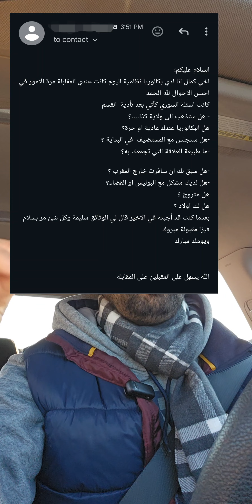القرعة الأمريكية🇺🇸| معظم الفائزين والفائزات فيزا مقبولة الا بعض الحالات إجراء إداري وها السبب علاش😳🤔